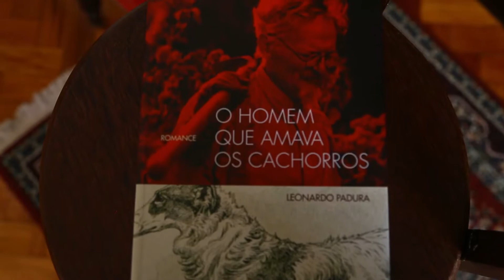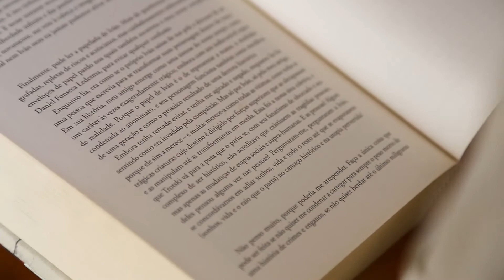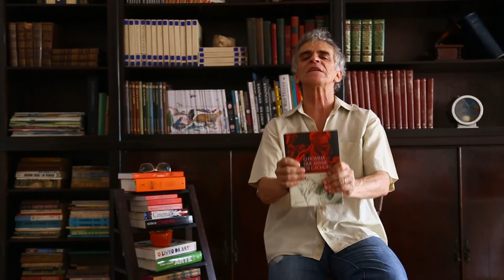O Homem que amava os cachorros - Leonardo Padura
Quer uma dica de livro que te refletir após terminá-lo? Recomendo fortemente “O homem que amava os cachorros”, de Leonardo Padura.

O título é um artifício literário através do qual Padura tenta vincular os destinos dos três personagens principais: o escritor cubano Ivan, o líder revolucionário russo Leon Trotski e seu assassino, Ramon Mercader, que tinham em comum o apego aos cães.

Leonardo Padura mistura fatos históricos com uma engenhosa criação artística. O que chama a atenção do leitor é a habilidade do escritor em amarrar os acontecimentos tanto da vida de Ivan, em Cuba, como dos primeiros anos de Mercader na Espanha e na França e o exílio de Trotski. A vida do revolucionário é muito bem documentada, e a sensação que nos dá é que estamos lendo uma biografia real, quando se trata exatamente do oposto, ou seja, de uma ficção.

O livro é um trabalho feito em camadas que entrelaçam várias vertentes relacionadas, mas distintas. A primeira é a história de Ivan Cárdenas Maturell. A segunda, a vida de Trotski, de Mercader, a Guerra Civil Espanhola, o funcionamento da implacável GPU de Stalin (que foi transformada na KGB no período pós-Stalin). E a terceira camada contempla o problema do stalinismo e da burocracia em Cuba. Iván personifica uma geração de intelectuais que lutaram pela revolução cubana, trabalharam e fizeram sacrifícios e acabaram decepcionados com o stalinismo, que distorceu todos os ideais revolucionários, transformando a Revolução de Outubro em uma caricatura grotesca.

“O Homem que Amava os Cachorros” é um romance escrito contra as ideologias, contra as fantasias revolucionárias ou messiânicas. É um romance, como Iván nos faz perceber, contra esse sistema político admirado por metade do mundo, cujo legado deixado foi apenas um sentimento: o medo. Um livro sensacional que merece um lugar em sua estante.

Luiz Guilherme de Beaurepaire